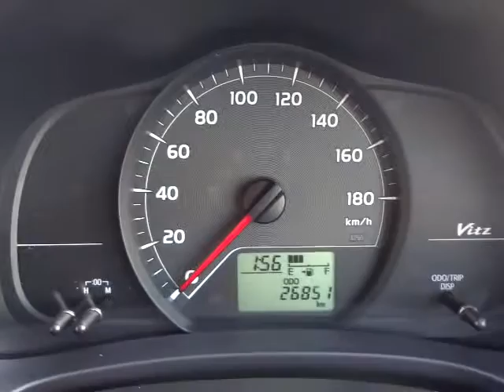トヨタ ヴィッツ ジュエラ エンジン音 (A302)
トヨタ ヴィッツ ジュエラ エンジン音

sakucity nagano
Models. Valid